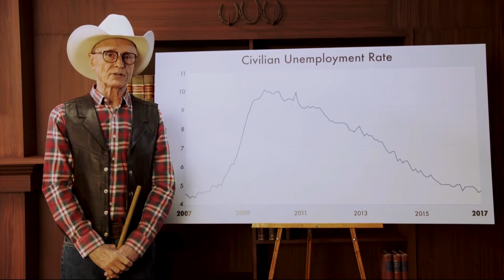Educational commercial designed just for Trump to learn something.